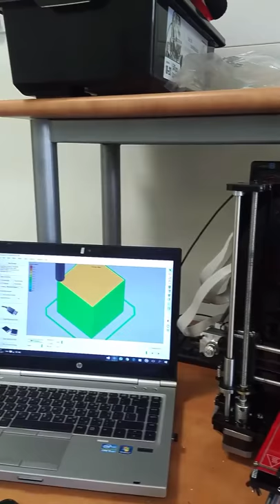Boys Town Jerusalem - A Home Made 3D Printer